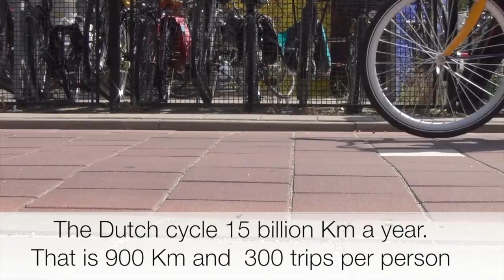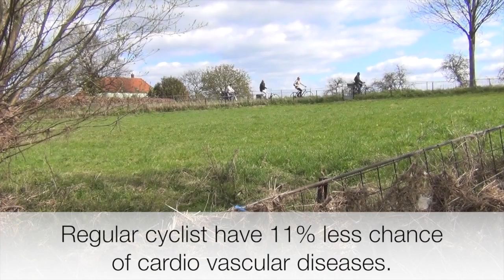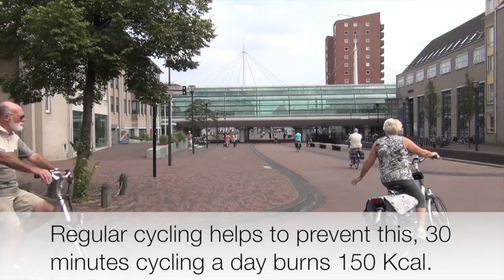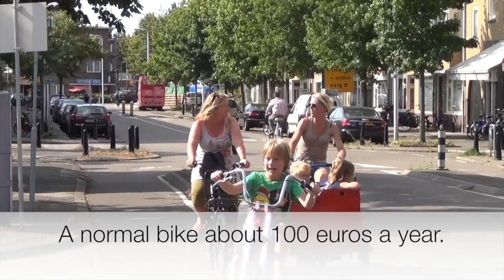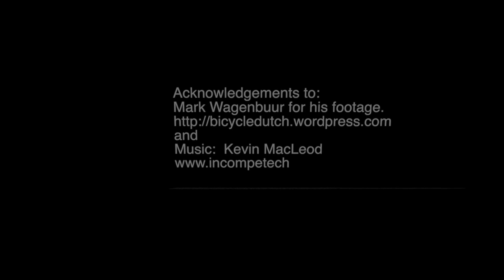10 reasons to cycle ENG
This video is about 10 reasons to cycle